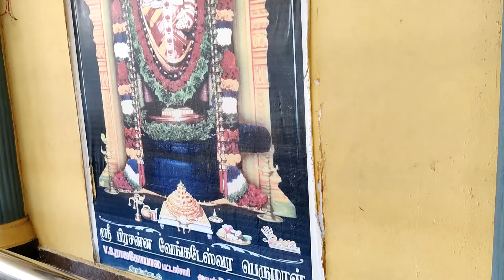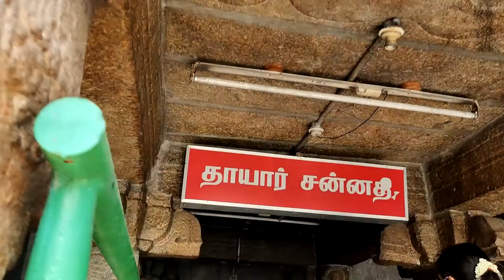Thiruparkadal | பிரசன்ன வெங்கடேச பெருமாள் கோவில் மற்றும் பள்ளிகொண்ட உத்திரரங்கநாத கோவில்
This is 100th Video of our channel, thanks for all your support. Keep supporting.

This is one of the religious temple, two temples are together at thiruparkadal பிரசன்ன வெங்கடேச பெருமாள் கோவில் மற்றும் பள்ளிகொண்ட உத்திரரங்கநாத கோவில். Thiruparkadal is next to Kaverippakam 100km from Chennai. You can see lord perumal standing at top of lord siva only at thiruparkal.